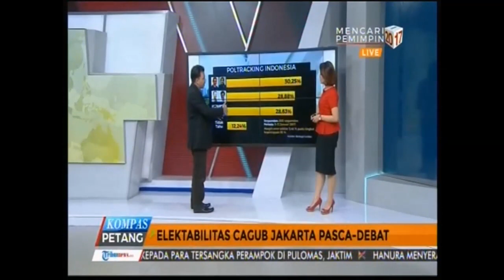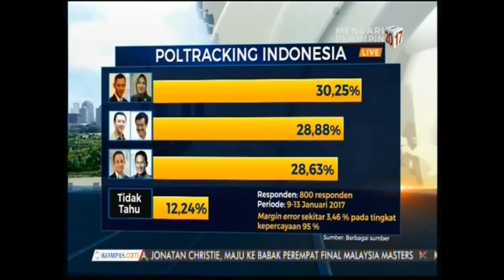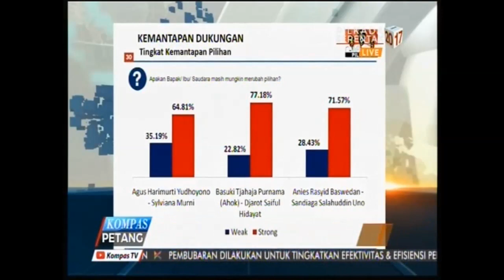HANTA YUDA - ELEKTABILITAS CAGUB JAKARTA PASCA DEBAT